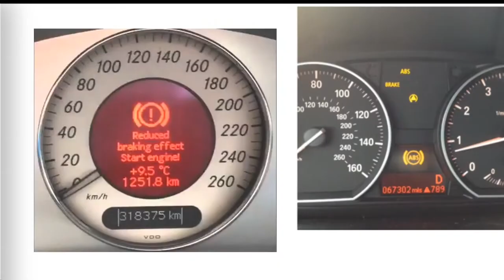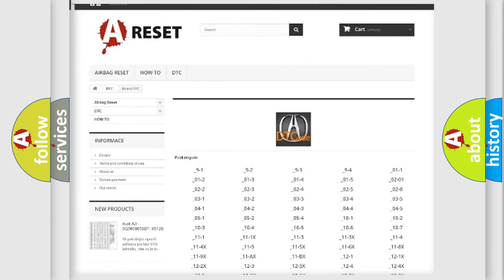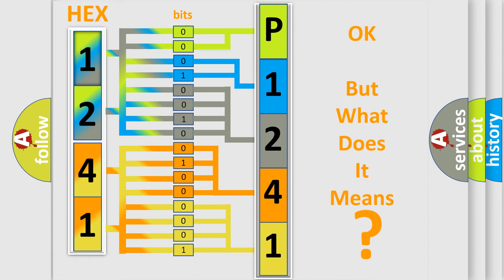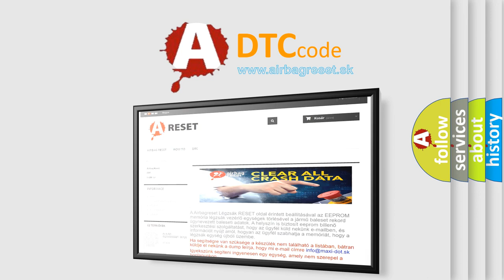DTC Acura P1241 Short Explanation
Make:
Acura
Code:
P1241
Definition:
Throttle Valve Control Motor 1 Circuit Malfunction
Description:
Engine started, and the PCM detected an unexpected voltage condition on the Throttle Valve Control Motor 1 circuit. Note: This throttle valve is part of the NSX Drive by Wire system.
Cause:
Throttle valve control motor 1 circuit open or shorted to ground
Throttle valve control motor 1 circuit is shorted to system power
Throttle valve control motor 1 is damaged or has failed